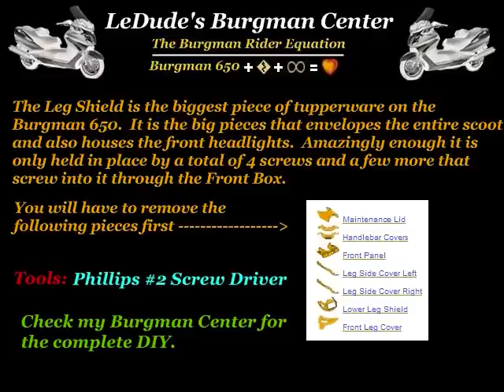Burgman 650 - Tupperware - Leg Shield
This video demonstrates the steps involved in removing the Leg Shield on a Burgman 650.